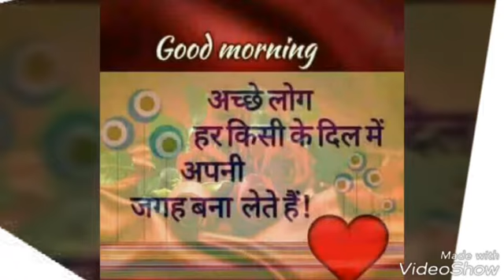Jay shree studio Gomoh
Jayshree studio gomoh